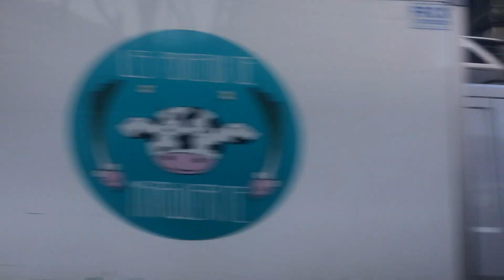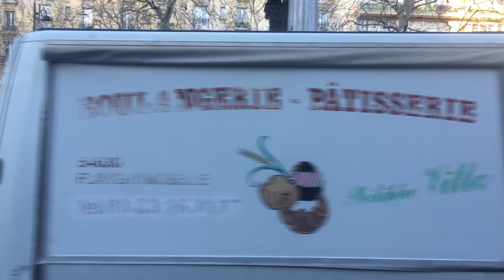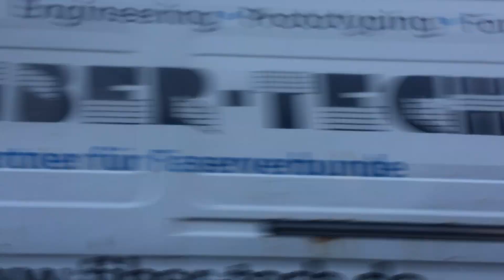Voyage à bord d'une Mercedes-Benz Citaro Facelift N°6679 Sur la Ligne 64 du Bus [+ KICKDOWN]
Trajet entre Denfert Rochereau et Olympiades

⛔️ ATTENTION ⛔️

Il est strictement interdit de voler ou de copier mes vidéos ou sinon vous risquez d’être pénalisé en raison des droits d'auteurs.

Merci